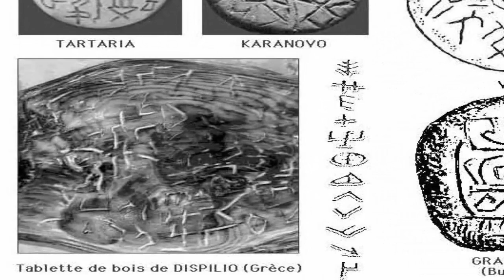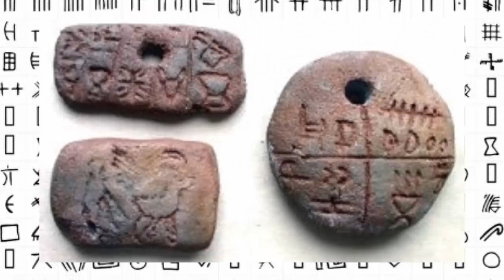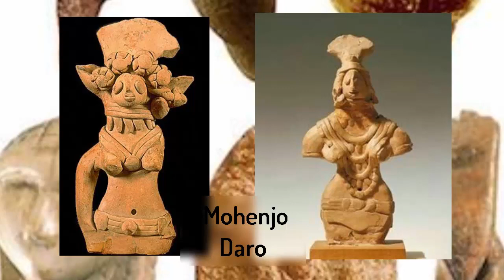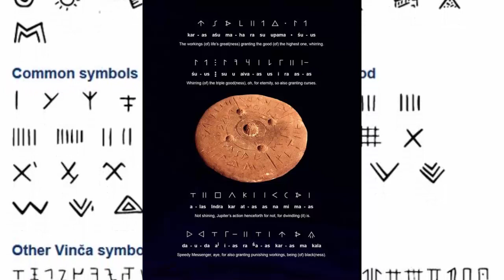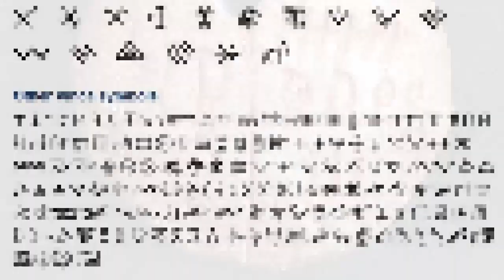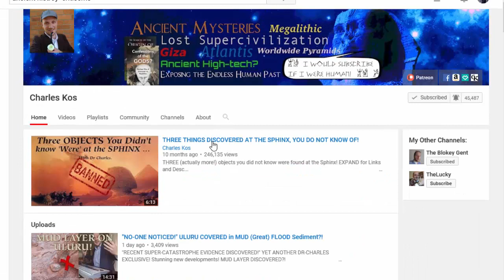Vinca Civilization Part Two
Thank you to existing subscribers for joining us again at The Ancient Alternative View and also a warm welcome to any new subscribers who have recently joined us. I hope you enjoyed today's video, let me know your thoughts and comments below!

Images used from Pinterest and google searches